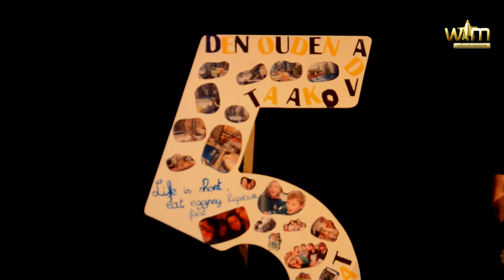Miss Sint Niklaas Halve Finale 100514